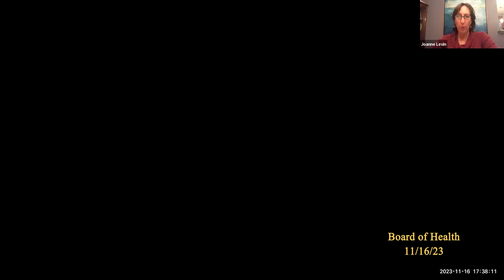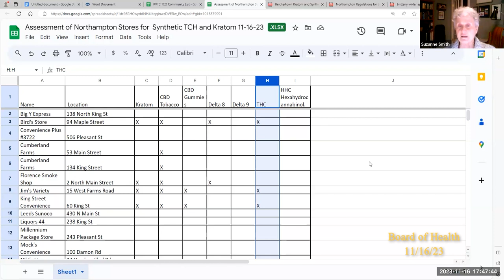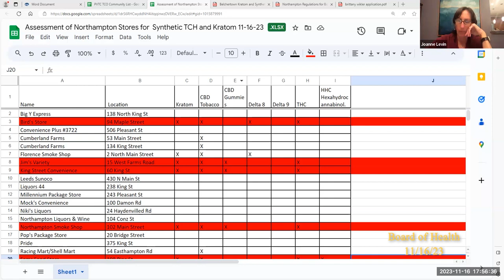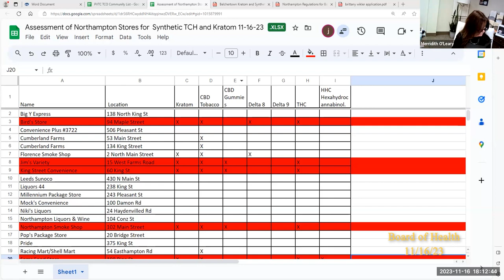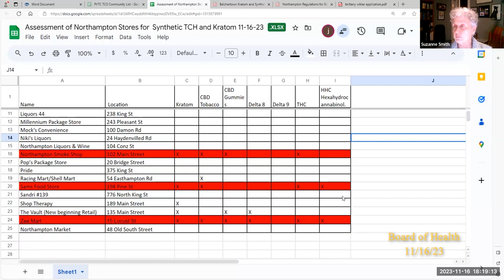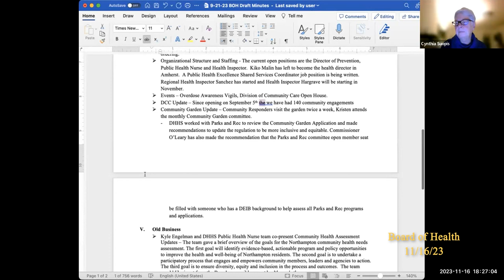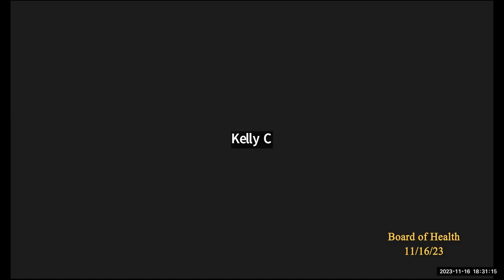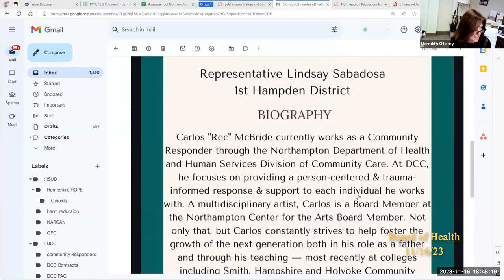Northampton Board of Health 11/16/23